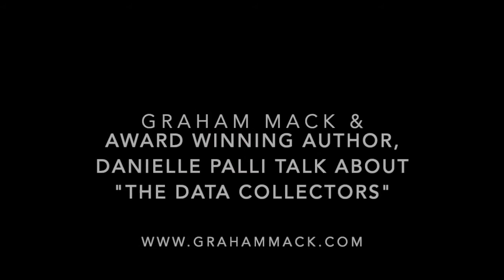Danielle Palli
I had a nice chat with Danielle Palli, the author of 'The Data Collectors' which is a brilliant Sci-Fi book that I narrated and produced as an audiobook.

Get the audiobook for FREE with a free 30 trail of Audible;